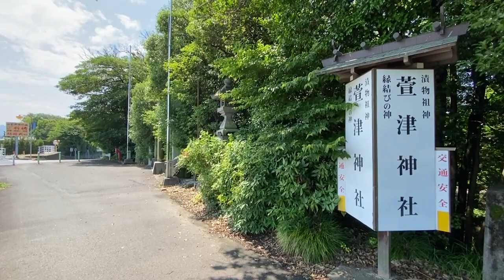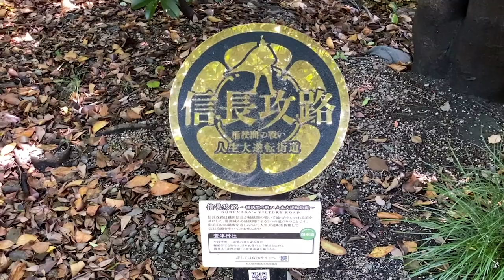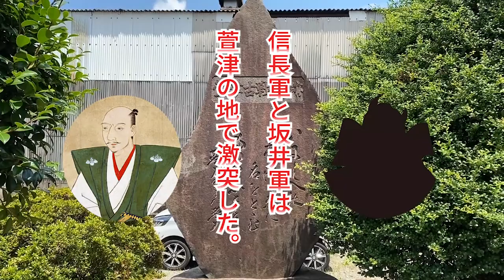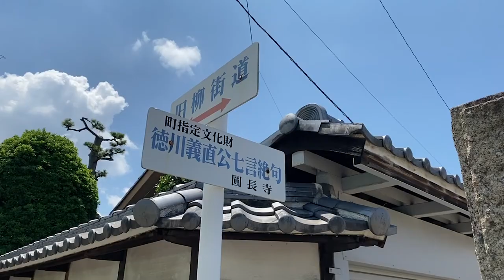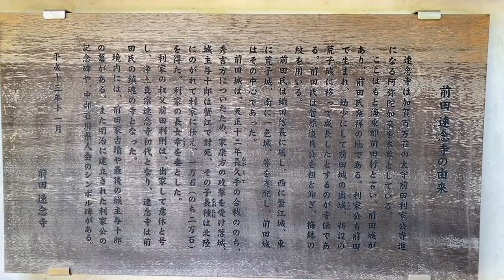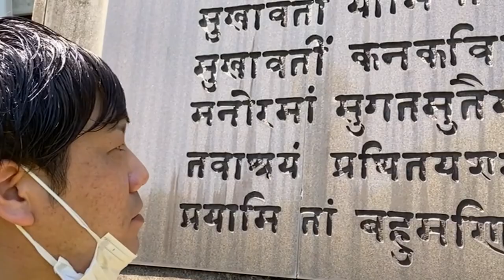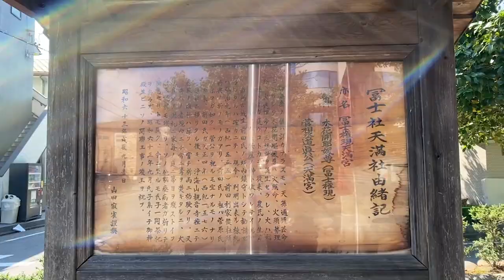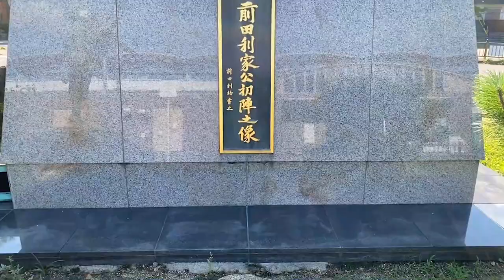【荒子観音・荒子城跡】清州織田を返り討ち！前田利家参戦！【愛知県史跡巡り４】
愛知県県史跡巡り、第四弾です。
今回は、織田信長と清州織田との対決、萱津の戦い古戦場に訪れました。
また、前田利家の生誕地にも訪れました。
愛知県は、あま市、大治町、名古屋市中川区です。

・萱津神社（かやつじんじゃ）
・萱津古戦場（かやつこせんじょう）
・箱根社（はこねしゃ）深田城跡
・光暁寺（こうきょうじ）松葉城跡
・圓長寺（えんちょうじ）徳川義直ゆかりの寺
・前田速念寺（まえだそくねんじ）前田城跡＆前田利家生誕地
・圓盛寺（えんじょうじ）前田城跡
・荒子観音（あらこかんのん）前田利家菩提寺
・荒子城跡（あらこじょうあと）前田利家生誕地
・荒子駅（あらこえき）　前田利家公初陣の像

☆使用曲

曲(Title)：サムライファイターⅠ

曲(Title)：朝霞
楽曲提供(Download)：旅謳

曲(Title)：月夜蝶～君ヲ想フ～
楽曲提供(Download)：H/MIX GALLERY

曲(Music)：今昔ノ絆
楽曲提供(Title)：音楽素材屋 煉獄庭園